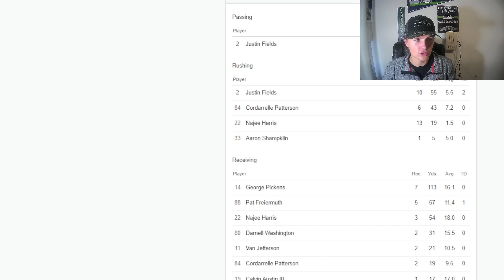Chiefs, Vikings remain undefeated, Ravens smoke Bills, Bucs and Commanders Break Out l S2 E45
Recapping Week 4 of the NFL